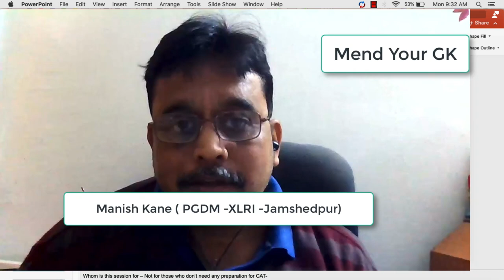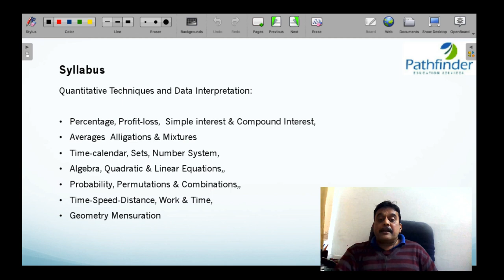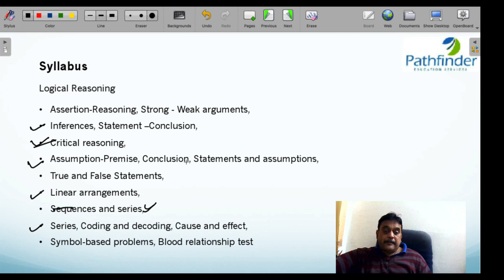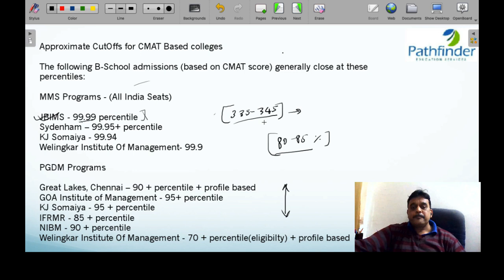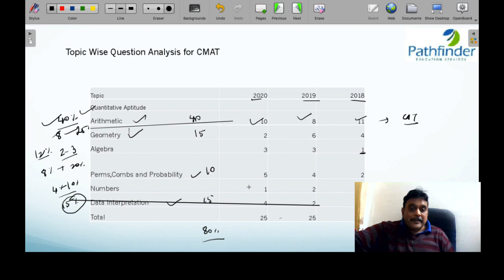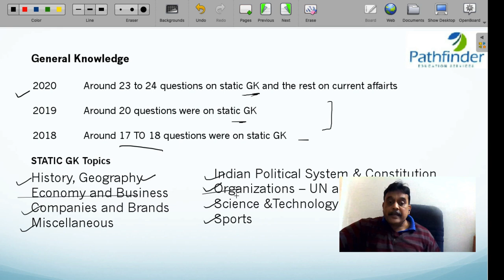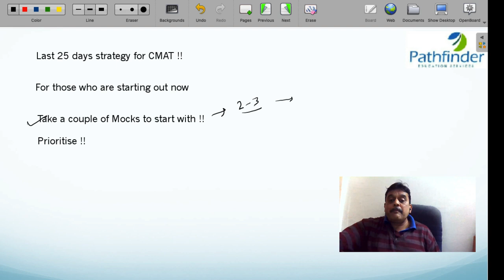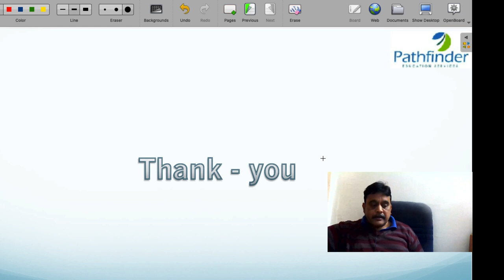CMAT 2021 Strategy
This is an hour long session on how to prepare for CMAT-2021. The session will elaborate on CMAT pattern, what to expect in CMAT-2021,  what is the syllabus for CMAT 2021, AND most importantly. what to do in the last 30 days prior to CMAT-2021
cat2021​ orientation
FREE RESOURCES FOR CAT PREPARATION
COURSES OFFERED BY US
Also, watch… ...